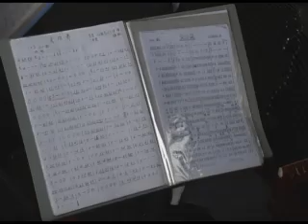China 2005 22 - Dali 1 of 2 with traditional concert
The Chinese town Dali, including a nice concert with traditional Chinese instruments